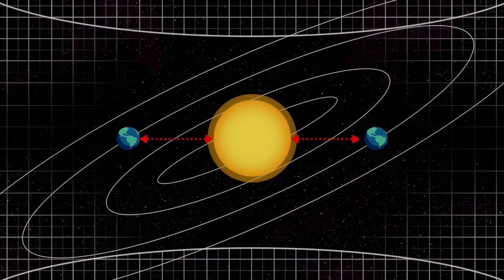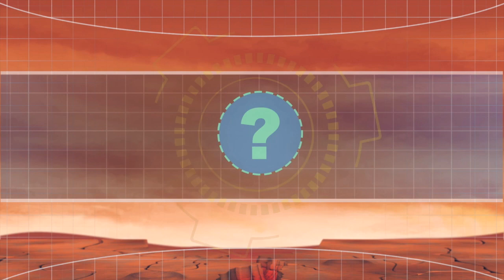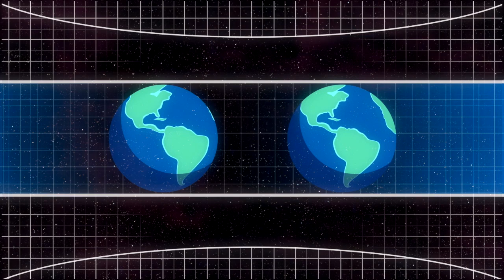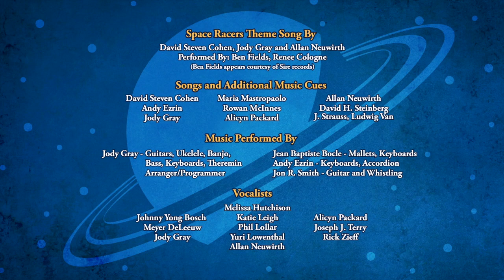SPACE RACERS: Counter Earth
The cadets find an old book called Counter-Earth in Coot's workshop, and are astonished to read about Earth's identical twin planet on the other side of the Sun. Why has no one told them about this before?!

Determined to be first to discover it, Eagle, Robyn and Hawk set off the next morning. Completing a broad arc around the Sun, AVA announces that they've arrived at their destination. But the more they explore, the more they realize they've landed on Mars.

Perhaps they flew too far, AVA suggests. So they blast off to try again... and again... yet each time, the kids find themselves on a familiar planet. But their exhausting search pays off when they finally discover a planet that's just like Earth. Only problem is... it IS Earth. Huh?? Turns out, it's all been an April Fools joke by the teachers and AVA. Counter-Earth is science fiction, not science fact!